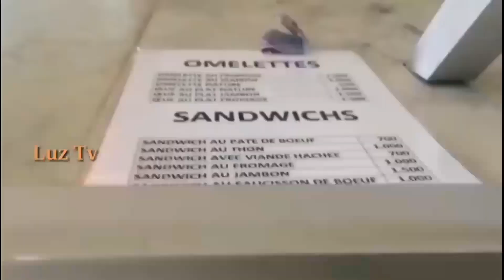Ivory Coast travel | Full history & facts about IVORY COAST in hindi & urdu | Ivory coast nightlife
Côte d'Ivoire is a West African country with beach resorts, rainforests and a French-colonial legacy. Abidjan, on the Atlantic coast, is the country’s major urban center. Its modern landmarks include zigguratlike, concrete La Pyramide and St. Paul's Cathedral, a swooping structure tethered to a massive cross. North of the central business district, Banco National Park is a rainforest preserve with hiking trails.
Côte d'Ivoire may be one of West Africa's biggest economies, but the majority of its people have no share in the country's economic success. Almost 40 per cent of the country's about 27 million people are living below the national poverty line; more than 40 per cent are food insecure
Cote d'Ivoire is the leading cocoa producer, a commodity used for the manufacturing of chocolate. Every chocolate bar sold worldwide contains 10% of the Ivorian cocoa. Visit our cocoa farms that expand wide on open horizons and participate in the different processing stages from cocoa bean to chocolate
Avoid large gatherings, monitor the local media and follow the advice of local authorities. We advise: Exercise a high degree of caution in Côte d'Ivoire overall due to the threat of violent crime and the risk of civil unrest. Higher levels apply in some areas
The Ivory Coast gained its independence on 7 August 1960. At independence, those who had French nationality and were natives of Ivory Coast as of 1946 were conferred the Ivorian nationality. On 14 December 1961, the first Ivorian Nationality Code (Loi N°. 61415) was adopted, based on the French model
Nearly half of the population work in farming or agriculture. Increased prices, as well as fluctuations in weather and insect activity, can greatly affect the year-to-year success and productivity of Ivorians, which impinges on livelihoods